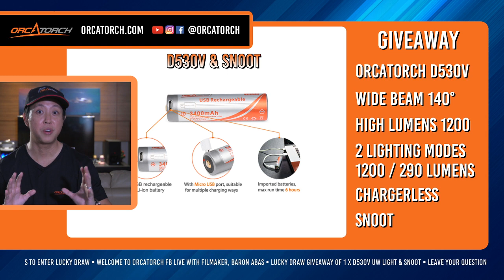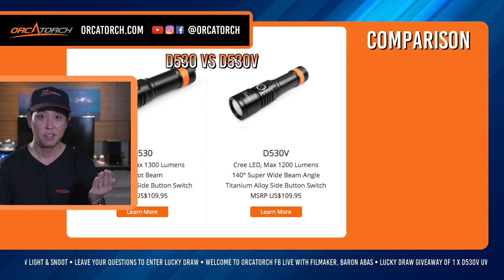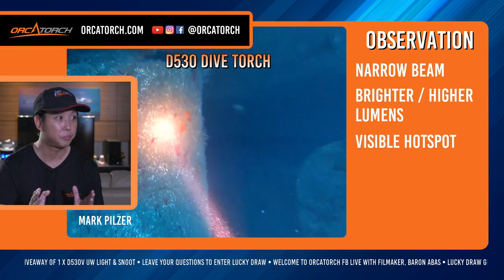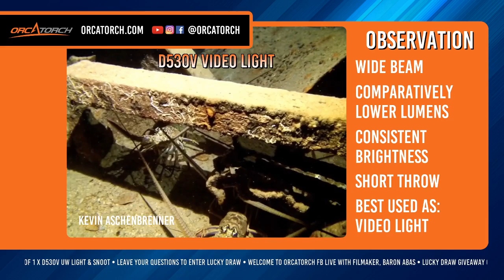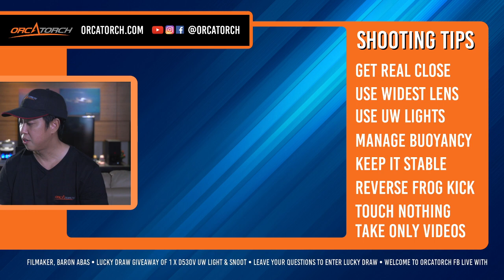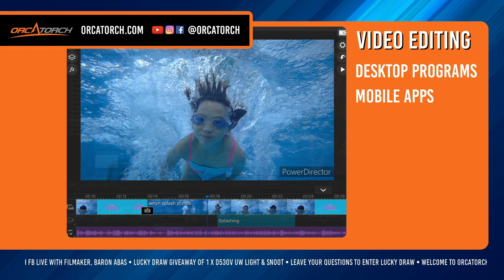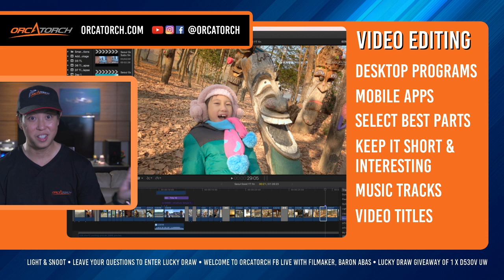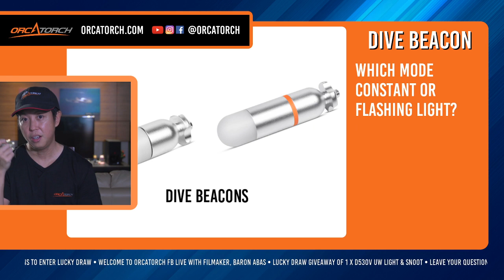OrcaTorch D530V Review / Dive Torch vs Video Light / Underwater Shooting Tips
Livestream #3. Underwater videographers and Scuba divers, this livestream with OrcaTorch is for you. We share underwater shooting tips and talk about using a snoot (light modifier) with D530V u/w video light.